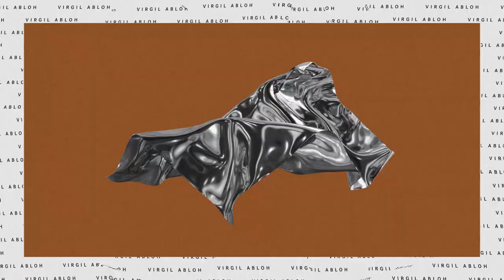Mercedes-Benz x Virgil Abloh | The New Luxury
Mercedes-Benz and Virgil Abloh are collaborating to unify two worlds: fashion and art with automotive. Gorden Wagener transforms luxury car design as we know it.